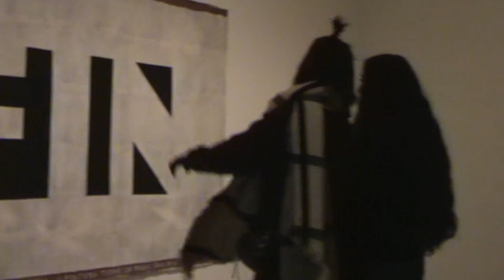Nuevos Ministerios - Max doble X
Le doy todas las gracias del mundo a Bego por hacer este vídeo posible. Eres la mejor y es todo un orgullo para mí que formes parte de algo que significa tanto.
Gracias a Valentina por ser cámara en todas las escenas grabadas con la handy cam.
Ojalá os guste esta canción, es para cuando teneís algo en el pecho y no sabeís lo que es.